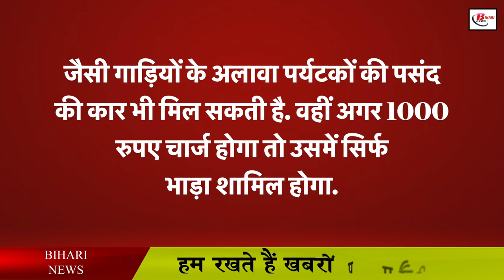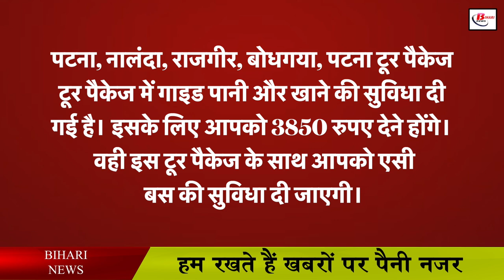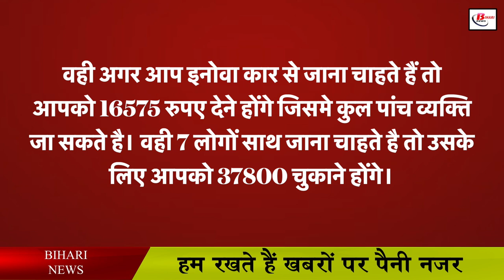पटना के इन जगहों पर घूमने का बना रहे हैं प्लान तो यह है टूर पैकेज